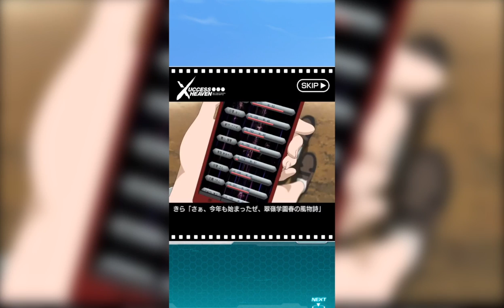ザクセスヘブン★やってみた - すずきたかまさの「はいさい沖縄」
ザクセスヘブン★やってみた

沖縄での日常を沖縄移住者視点で紹介する動画チャンネル「すずきたかまさのはいさい沖縄」！

「すずきたかまさのはいさい沖縄」は沖縄をテーマに、沖縄のスポットからイベント等、沖縄の様々な動画を配信するチャンネルです。また、沖縄移住をはじめ、フェイスブック沖縄ユーザーグループの活動や・・・たまに子育てやYouTuber勉強会について、好きなゲームについてなども掲載しています。

YouTube・動画活用についてのコンサルティングやセミナーも開催中♪

沖縄YouTuber勉強会も定期的に開催中です！チャンネル相互登録は不定期におこないますので動画をチェック。

鈴木孝昌（Takamasa Suzuki）